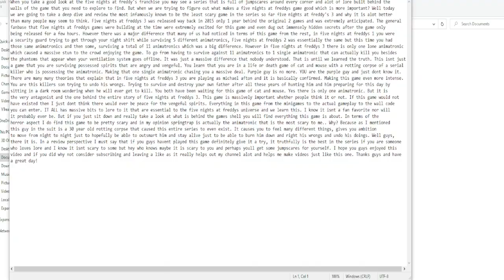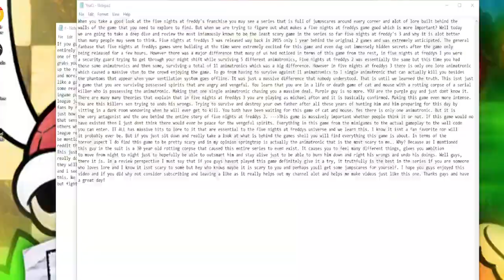Why FNAF 3 Is The Best Game In The FNAF Series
Many gamers that have played through Five Nights At Freddy's 3 consider it to be the weakest game in the series due to the lack of scares, animatronics and more although there are phantoms but they don't do much. However this game is MASSIVE. Here is why.